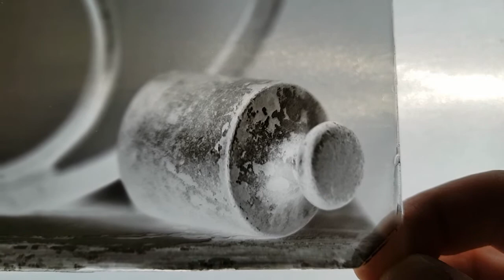Mokry kolodion , negatyw , tessar na miękko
I`m talking about Tessar lens modification for acting like a soft focus lens. Short demonstration of a wet plate collodion negative made with this lens also. I will make salt print from this negative with pictorial look and mood.

Bardzo ubolem nad tą gumą. serio... i proszę Was o wybaczenie. Po prostu musiałem jakoś zażreć tego stresa towarzyszącemu pokazaniu własnej gęby i postanowiłem zażreć go tą właśnie gumą.

Nagranie dla sprzętowych świrów i freaków. Poza tym własnoręcznie wykonane negatywy na szybach są dla mnie niesłabnąco piękne.